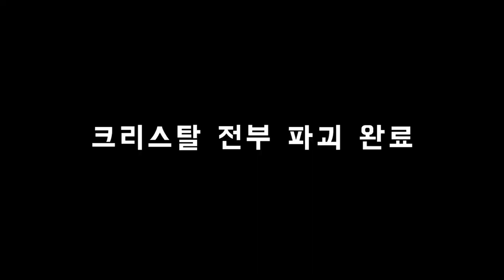바이러스 오염된 엔더드래곤?! 으으 징그러 ;; [ 마인크래프트 뮤턴트월드 #2(최종화) ] l 휴지(HueZ)